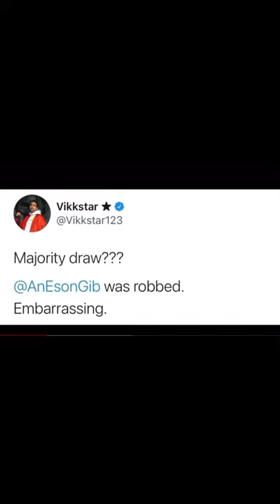DID GIB GET ROBBED?🧐